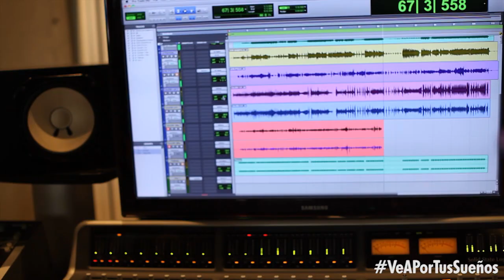Pinto "Wahin" grabación estudio con Bartolo, El Perla y Yuse (Contenido extra)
Sesión de estudio de Pinto "Wahin", Bartolo, El Perla y Yuse durante la grabación de guitarra, cajón flamenco, palmas y coros para el single "Siente que estás vivo" dicho single estará incluido en el disco del productor gaditano

y estarás colaborando con la asociación Pallapupas, ya que todo lo recaudado va integra y directamente para ellos.